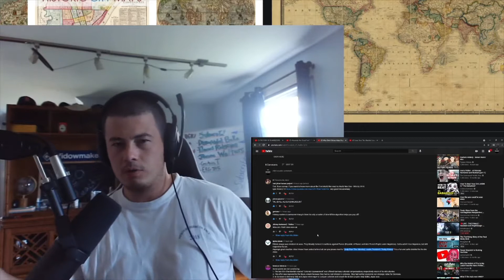Josip Broz Tito: Marshal, Leader, President by Tooky History - McJibbin Reacts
Thanks for the recommendation! Keep em' coming!

I would love to learn more about the history of these countries in Eastern Europe!